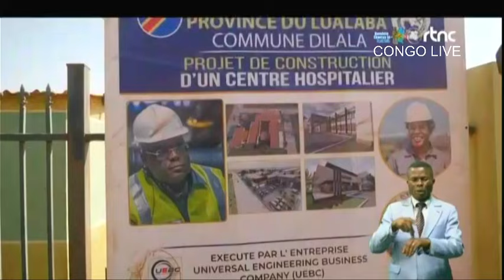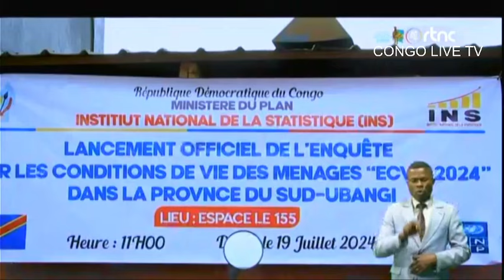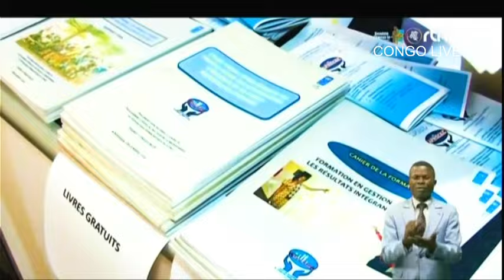SUIVEZ : LE GRAND JOURNAL DE CE MARDI LE 23.07.2024 RTNC EDITION 19H00